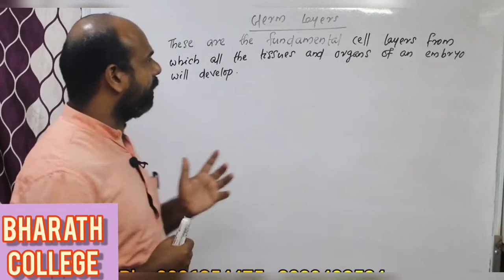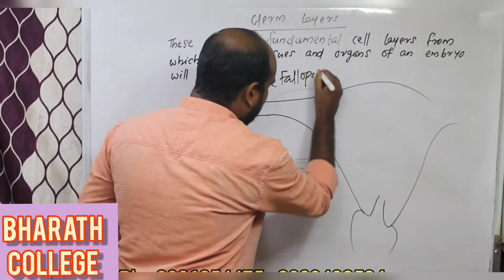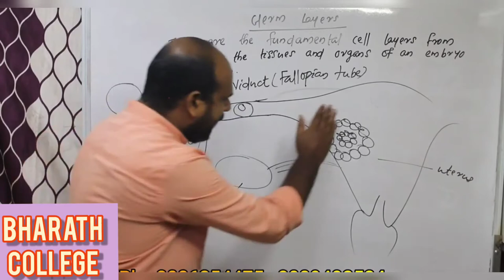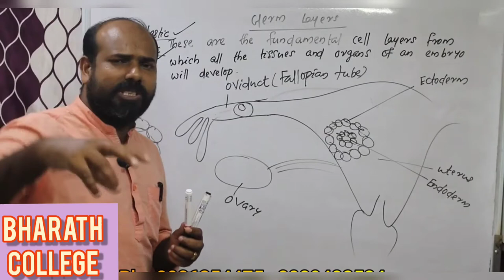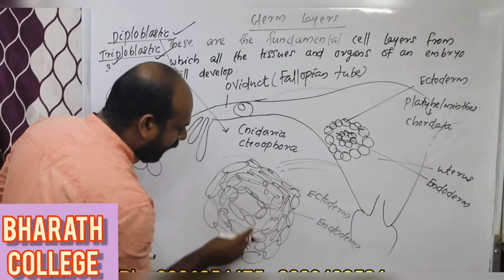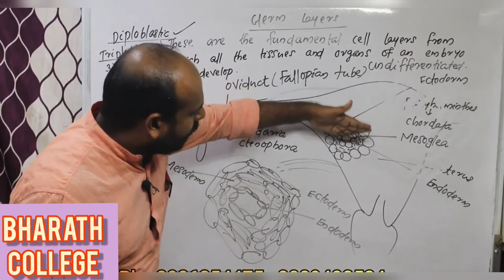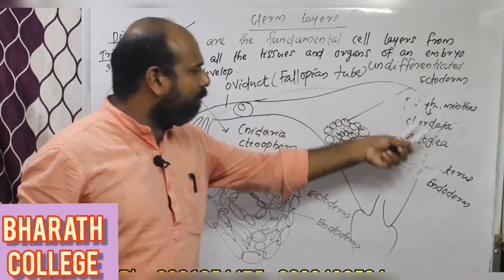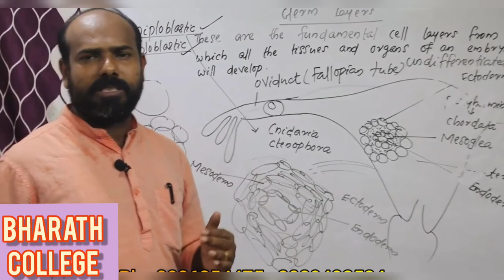germ layers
zoology